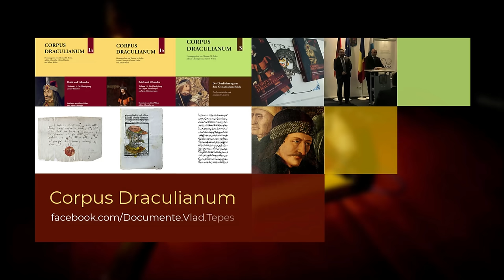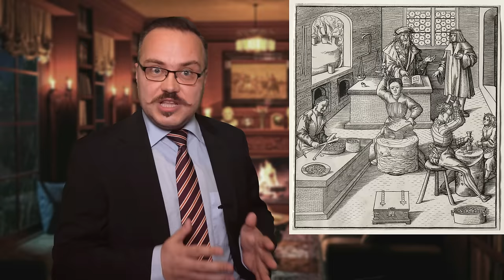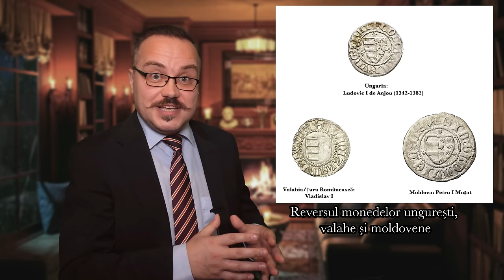Banii (și valoarea lor) pe vremea lui Vlad Țepeș și Ștefan cel Mare [SUB. ENGL.]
Catalogul standard al monedelor medievale (și nu numai) românești: Octavian Luchian, George Buzdugan, Constantin C. Oprescu, Emil Condurachi: Monede şi bancnote româneşti, București, Editura Sport-Turism, 1977.

Ajutați-ne să ajungem la 20.000 de abonați până la vară!

Discutați cu noi și alți prieteni întrebări, evenimente istorice și surse medievale legate de Vlad Țepeș

Capitole:

0:00 Teaser
1:59 Noțiuni generale de numismatică
14:44 Producerea și circularea banilor
17:47 Baterea de monedă în Țările Române
22:09 Monedele lui Țepeș și ale contemporanilor
26:00 Concluzii